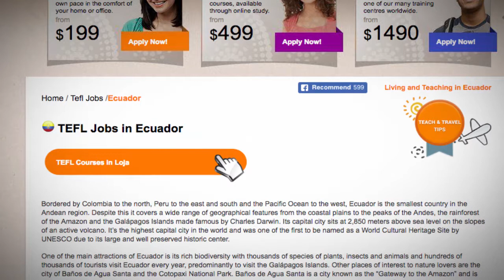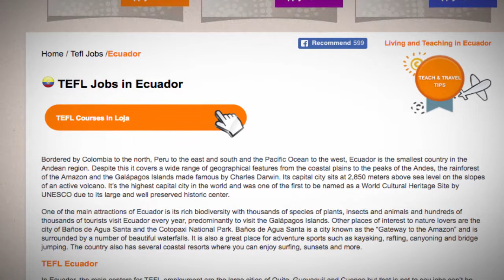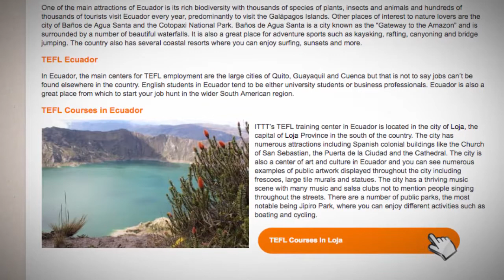TEFL/TESOL Jobs in Ecuador | International TEFL and TESOL Training (ITTT)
Ecuador is the smallest country in the Andean region but still offers great opportunities for TEFL qualified teachers. The main centers for TEFL employment are in the large cities of Quito, Guayaquil and Cuenca.